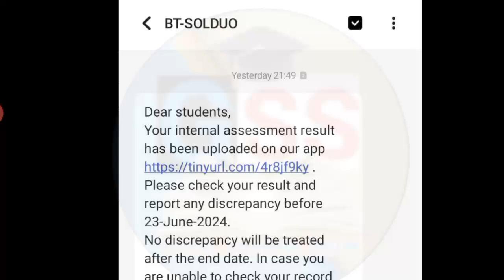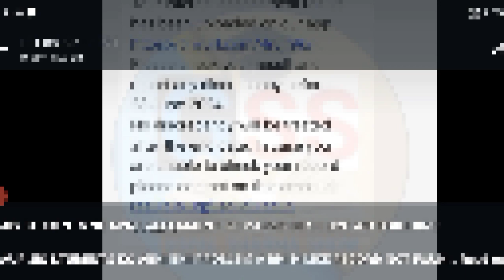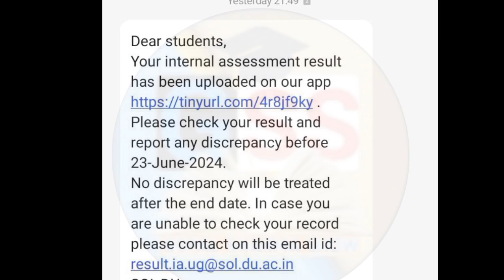Important Updates 😨 2nd/4th Semester Internal Assessment Result Update l Last date extended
hello Friends...
aap sabhi ka Apne YouTube channel Gopal Sharma show per welcome hai.

is video mein doston aapko internal assessment result ke bare mein update Di gai hai ki jitne bhi student hai jinhone abhi tak apni result ko check nahin kiya hai vah jald se jald check kar le aur form ko submit kar den.

links